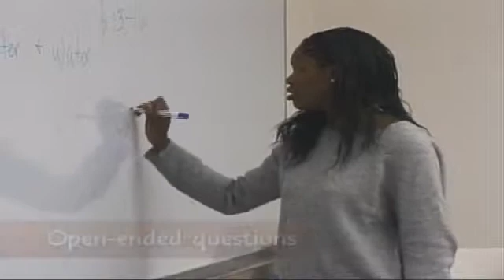Module 2 Clip: Group Session Leader (GSL) Strategies and Skills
View a segment of "A Look at Productive Group Learning Sessions" by NC State University Undergraduate Tutorial Center